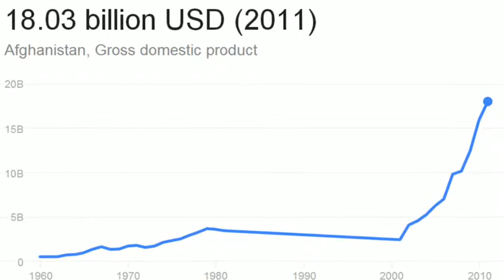How Wolves Changed Afghanistan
Trophic Cascades in war and military ecology.